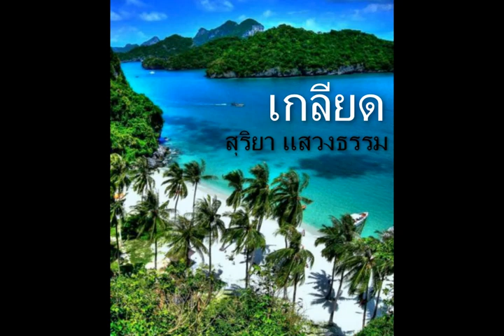เกลียด - สุริยา แสวงธรรม by: อาจิณ พิณนคร